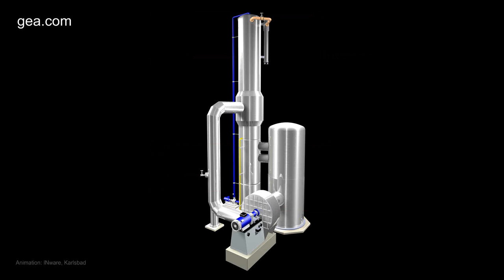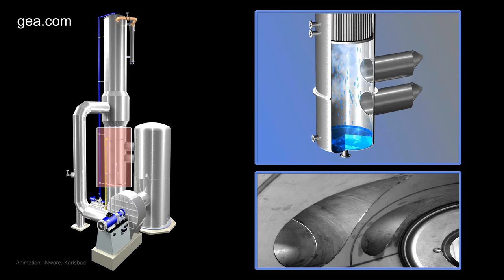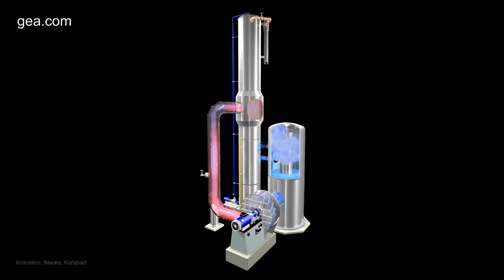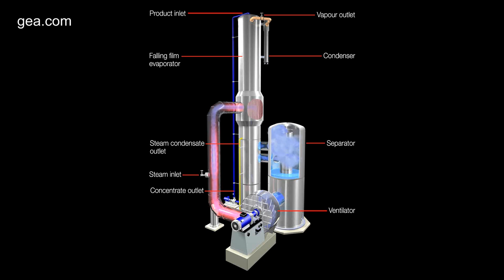MVR-heated Evaporation Plants Working Principle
Evaporation plants heated by mechanical vapor recompressors (MVR) require particularly low amount of energy.